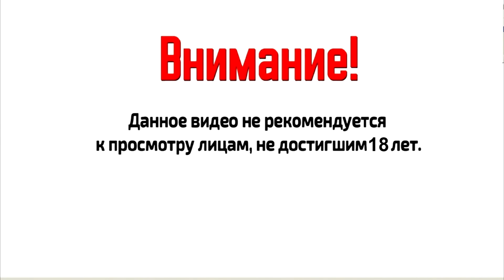Разбор реплея битвы против гранд Гея \ Казаки 2 Битва за Европу сетевая игра